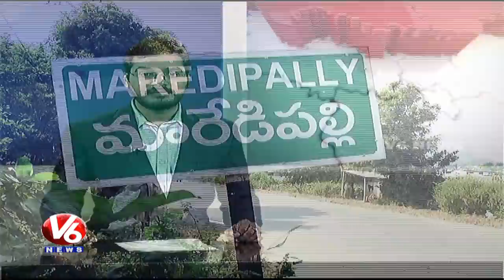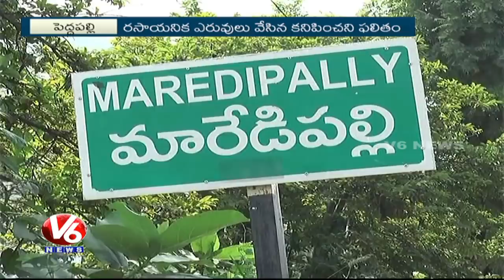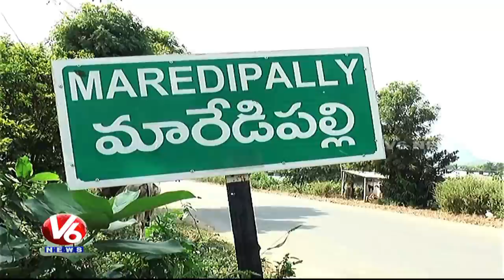Insects Attacks On Paddy Crops Leaves Farmers Worried | Sangareddy | V6 News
Insects Attacks On Paddy Crops Leaves Farmers Worried In Sangareddy.